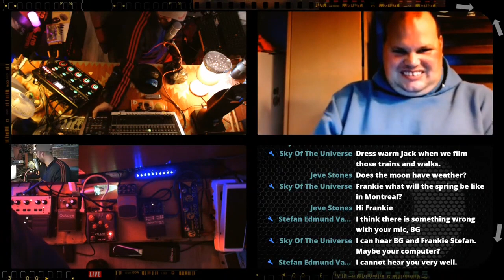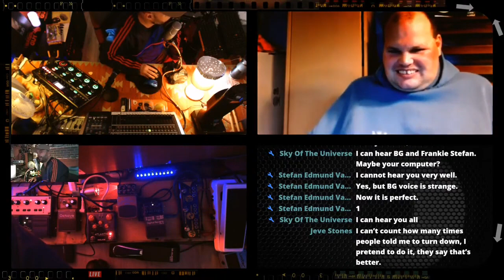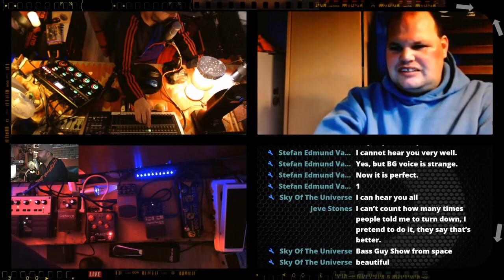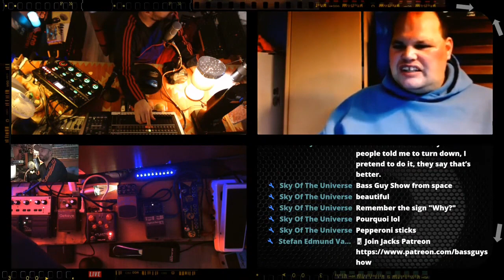Jan 20 Frankie MacDonald LIVE Every Friday on A Bass guy Show